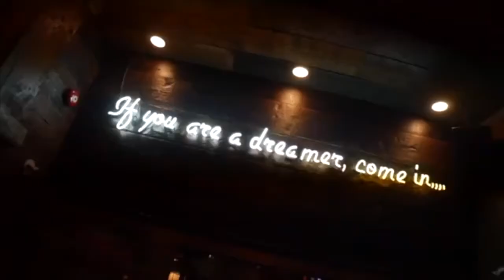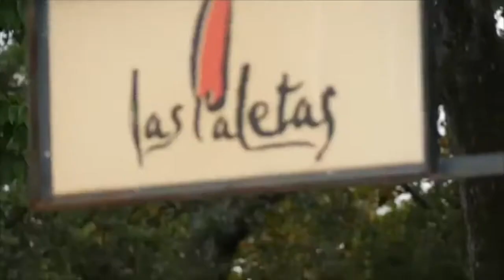Welcome to Nashville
Vanderbilt University's School of Engineering is in the heart of Music City. When our students aren't busy studying, they enjoy a diverse city with live music, professional sports, exceptional outdoor recreation, a vibrant art community, and delicious food!